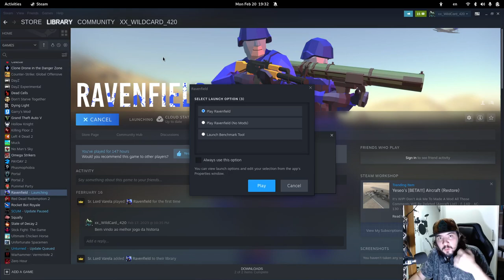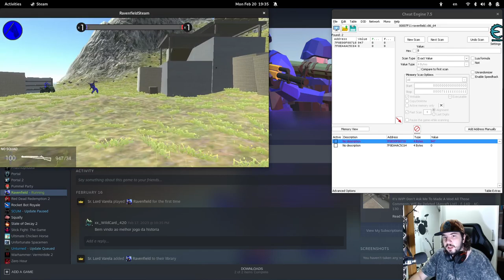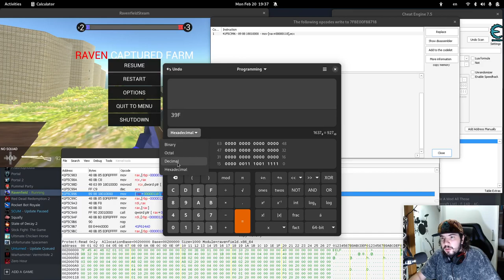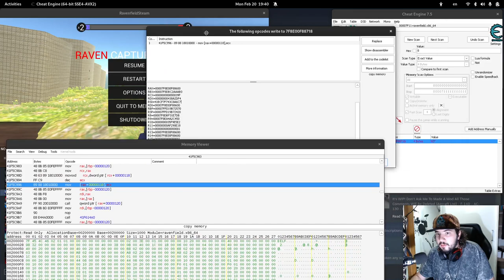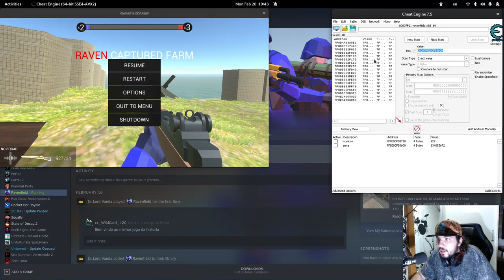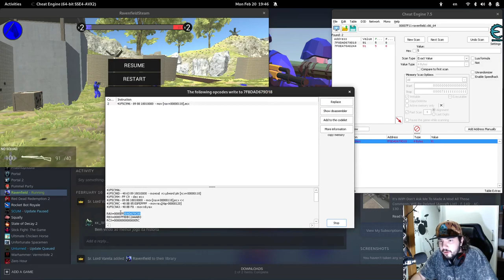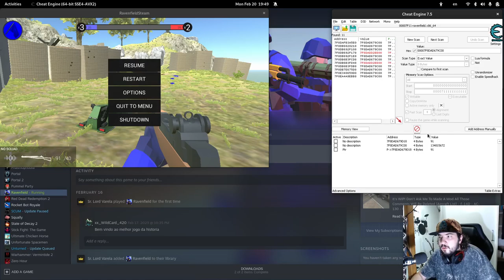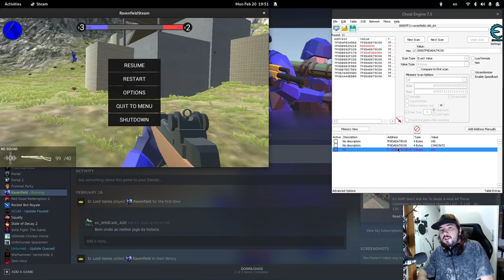Cheat Engine: MUNIÇÃO INFINITA para TODAS as ARMAS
Nesse vídeo, ensino como escanear a memória de jogos para encontrar os endereços de memória relacionados às armas, munições e até mesmo o endereço que aponta para a arma atual do player, possibilitando que tenhamos munição infinita para todas as armas do jogo.